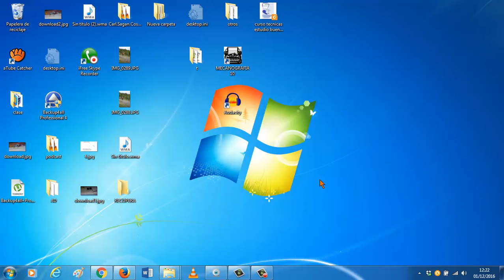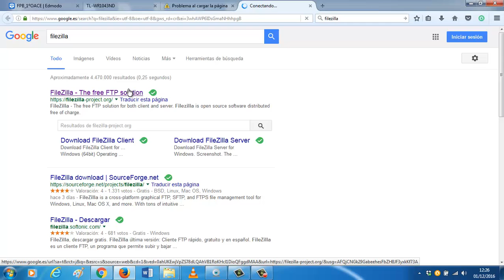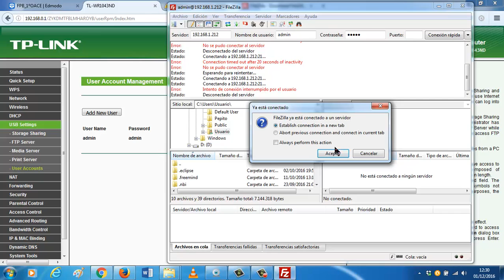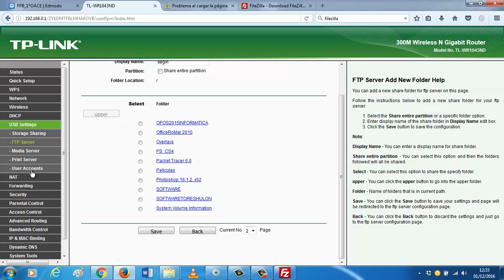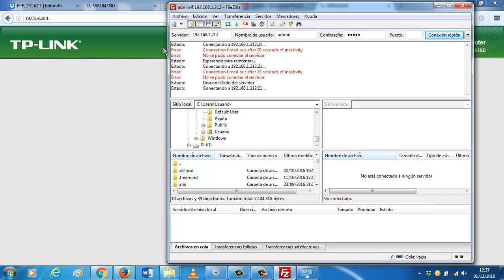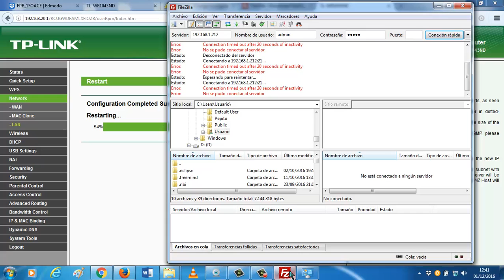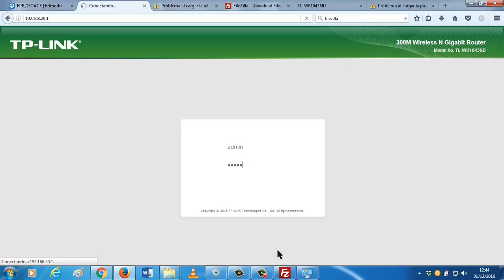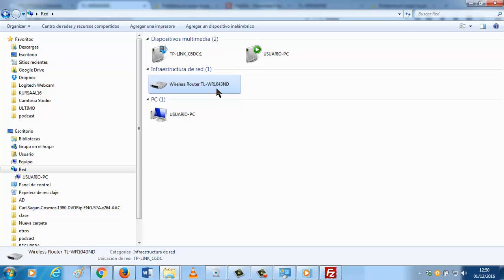ve ud05 router1compartirdiscodurofallido